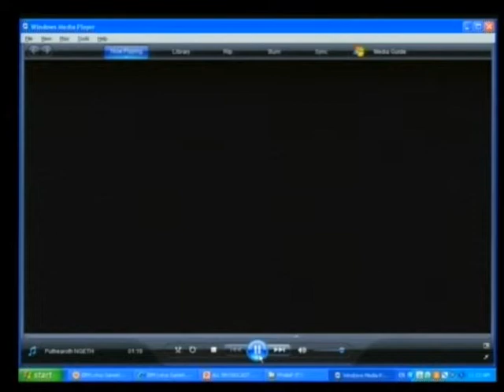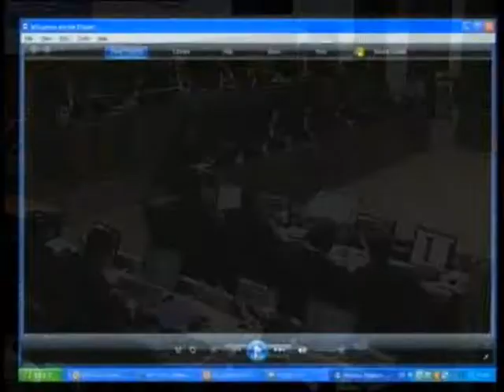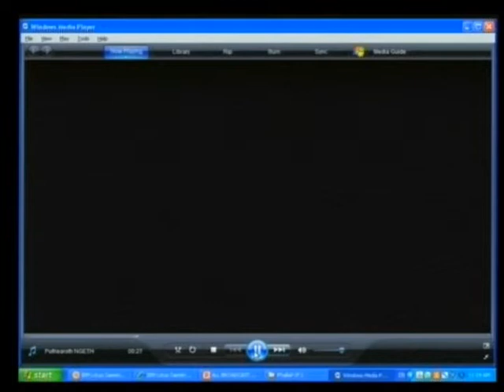Session 2 - 14-Nov-2012 - Case 002/01 FL KH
Trial Chamber - Witness - PE CHUY Chip Se